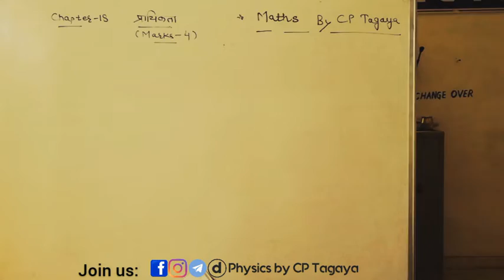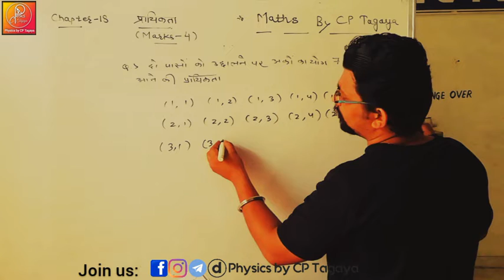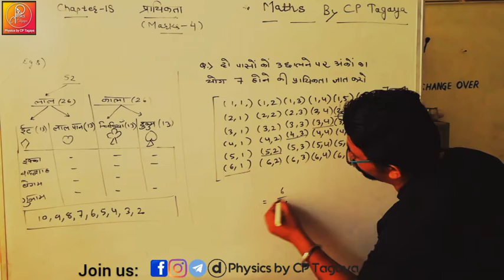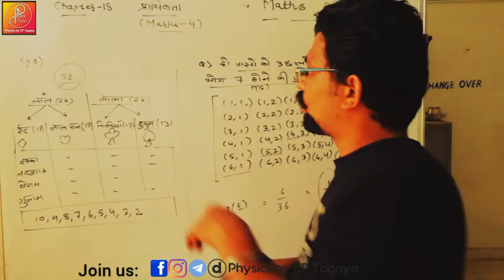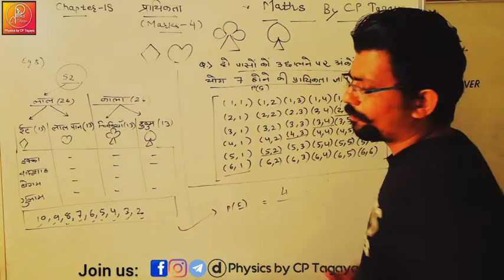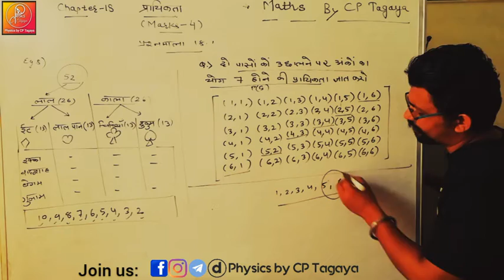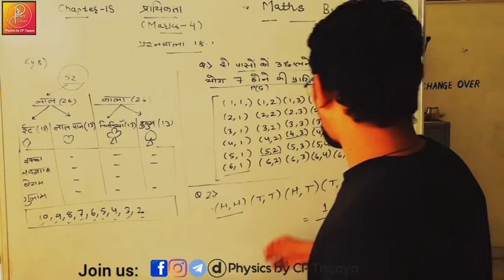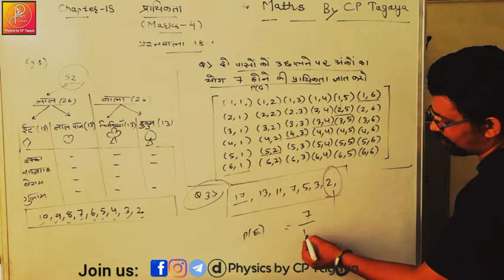Class 10 Math | Probability | Doctor Physics Kuchaman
Mathematics of RBSE Board class 10

Class 10 ||  प्रायिकता ( Probability ) by Cp  Sir || RBSE board || हिंदी मीडियम || Ex-18.1 || Part-2

यह विडियो कक्षा 10 के विद्यार्थियों के अत्यधिक महत्वपूर्ण है. हमारे विडियो RBSE पैटर्न के अनुसार बनाए गए है। इस भाग मे हमने कक्षा 10 RBSE की पुस्तिका के अध्याय - प्रायिकता की प्रश्न माला - 18.1 के सभी प्रश्नोत्तर का समावेश किया है

उत्कृष्ट शिक्षा का लाभ ले